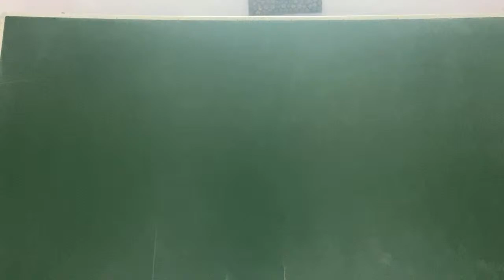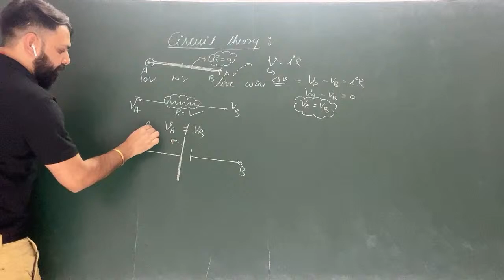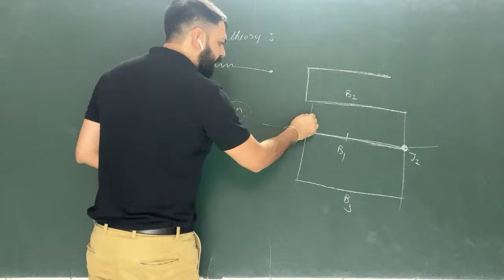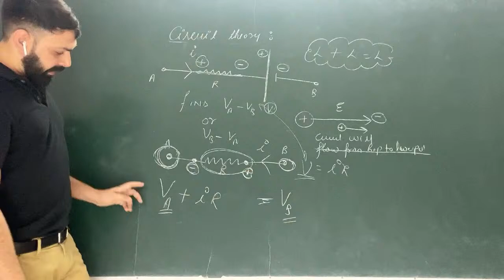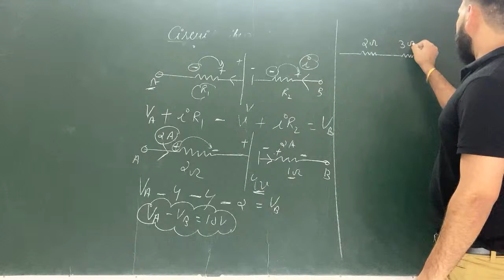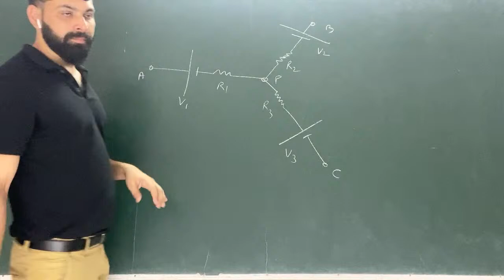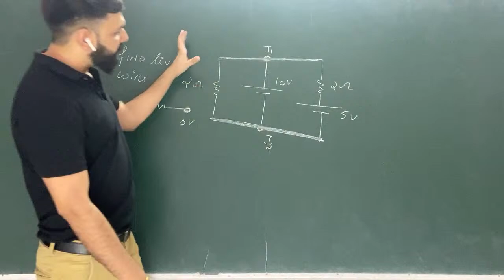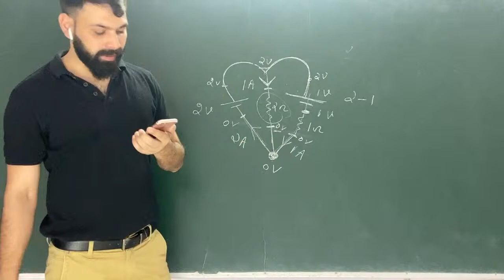Circuit theory | Concept Of KCL & KVL | Concept of Nodal analysis | Nodal Method | By Vivek Sir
pathtopinnacle vivektyagisir physics Nehamam physickikaksha circuittheory currentelectricity kclkvl in this video we are going to learn the concept of KCL and KVL . Also we are going to learn smart technique to solve The numerical problems on the basis of circuit theory.￼ Kirchhoff's circuit laws are two equalities that deal with the current and potential difference (commonly known as voltage) in the lumped element model of electrical circuits. They were first described in 1845 by German physicist Gustav Kirchhoff.[1] This generalized the work of Georg Ohm and preceded the work of James Clerk Maxwell. Widely used in electrical engineering, they are also called Kirchhoff's rules or simply Kirchhoff's laws. These laws can be applied in time and frequency domains and form the basis for network analysis.
In this video we are going to learn the concept of nodal method / nodal analysis.